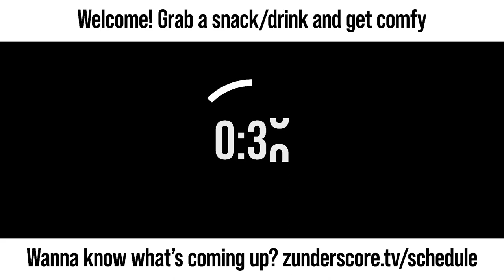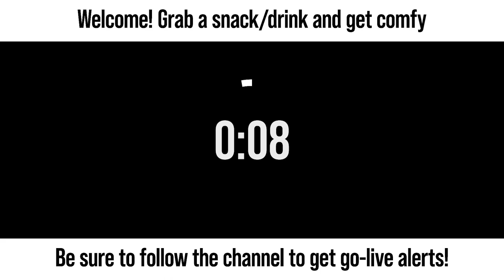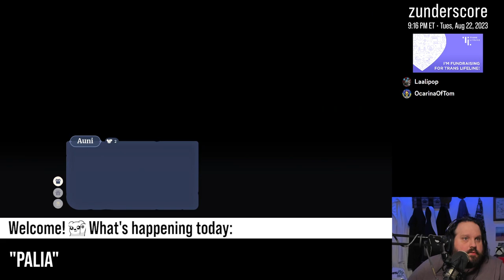zunderstream Show Archive - 2023-08-22